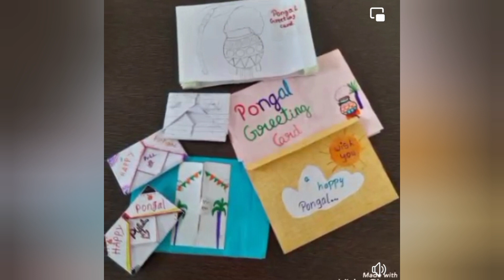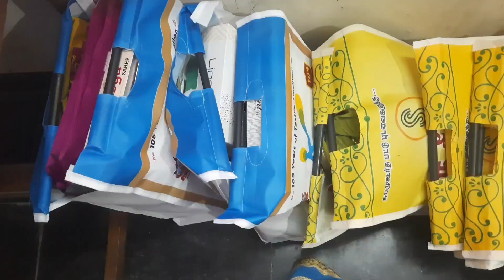pongal celebration 💥🌾||2023😁||கோலப்போட்டி💮||உரி 😎||ஆற்று திருவிழா😁||aarthi with avanthi